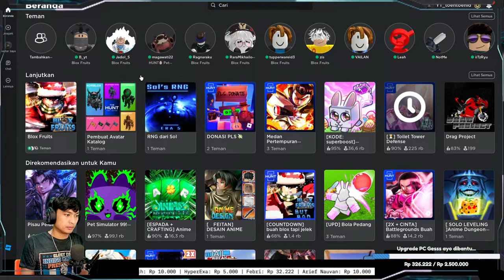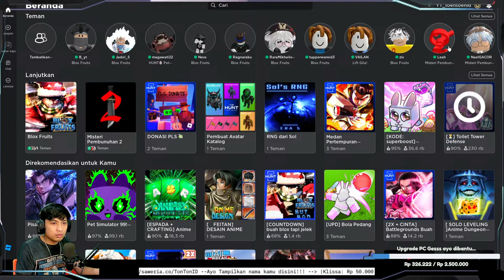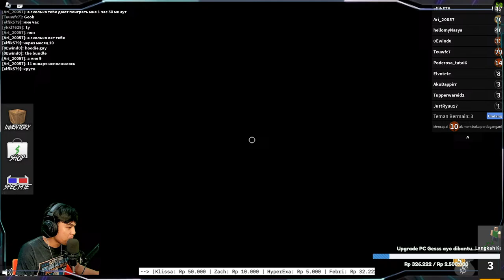Valo dlu gess, stress mau v4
Media Share On.
kalau ada rejeki, boleh bantu kesini...

Bantu Like dan Share,
Follow tiktok ini ya, biar bisa dual stream di youtube dan tiktok,

thankyou.

Comend Bot, !live, !discord, !mabar, !youtube, !spec